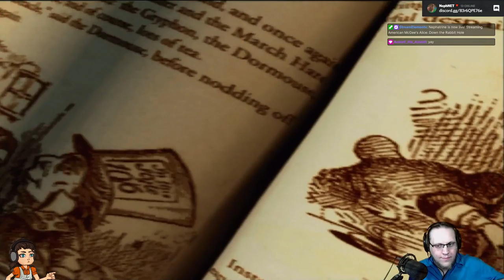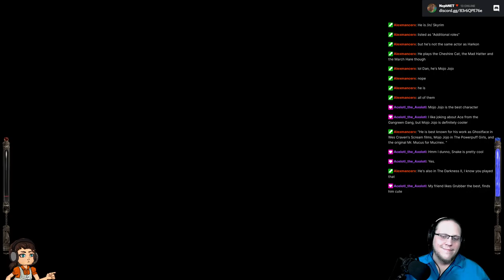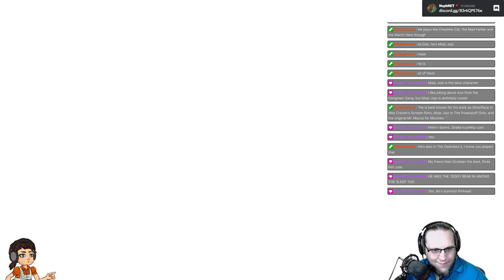American McGee's Alice (2000) - Part 1/3 [2021-09-02]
We go down the rabbit hole, but its a bit different than when Alice was there last.